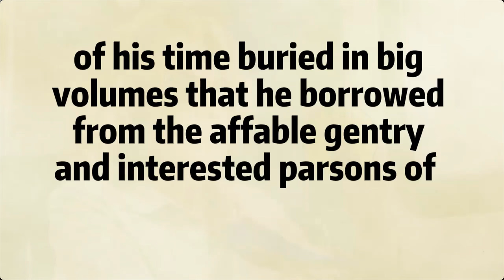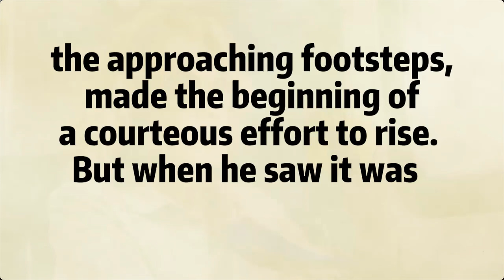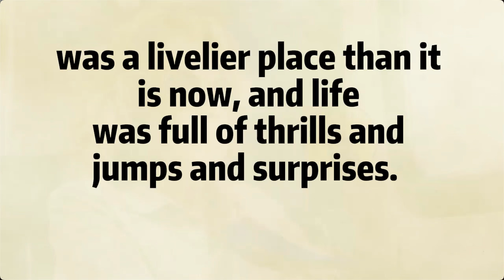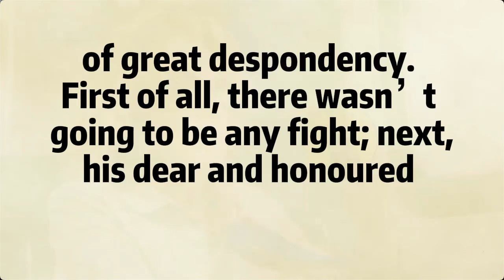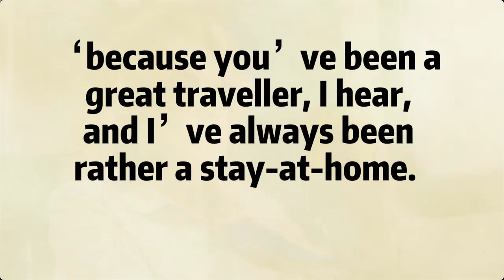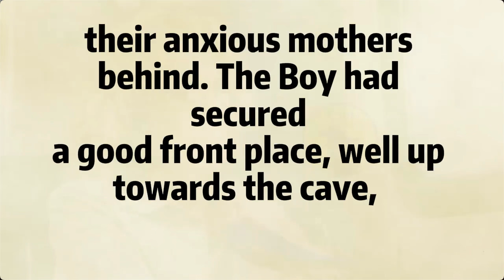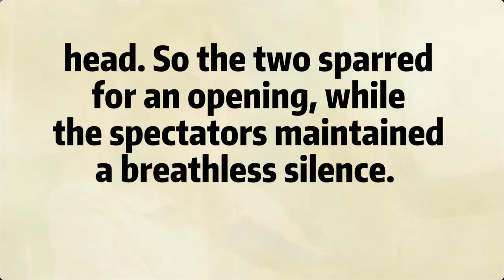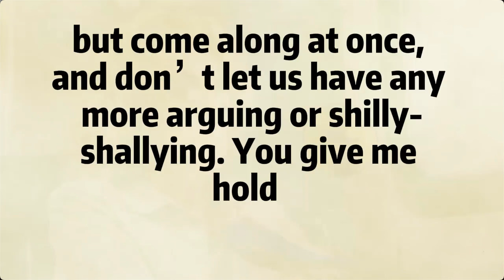The Reluctant Dragon | English story | learn english through story | improve your listening.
With the Learning English Through Stories & Conversations, you can improve your English.
Stories will be read at optimal speed for English learners. You can improve your listening skill as
well as learn new vocabulary through vocabulary section and listen trainer section.

Every day, we post a new video to help you learn English. We also post 'extra' videos throughout the week, so check back every day to see what's new.

Learn English Through story is a great way to improve your English.We Daily upload such a short
support.
We enjoy receiving and reading your comments;
however, please use English when commenting.